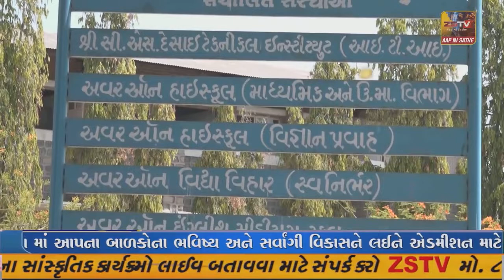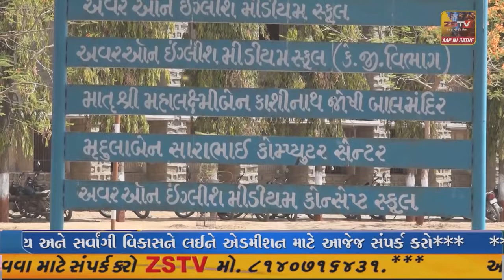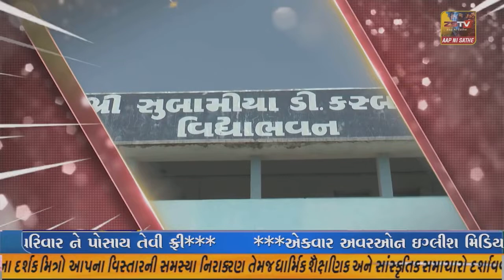જામનગરના બાળરોગ નિષ્ણાંત દ્વારા કુપોષણ નાબુદ અંતર્ગત નિદાન કેમ્પ યોજાયો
જામનગર ના બાળરોગ નિષ્ણાંત દ્વારા કુપોષણ નાબુદ અંતર્ગત નિદાન કેમ્પ યોજાયો